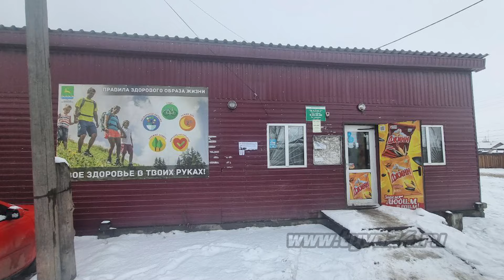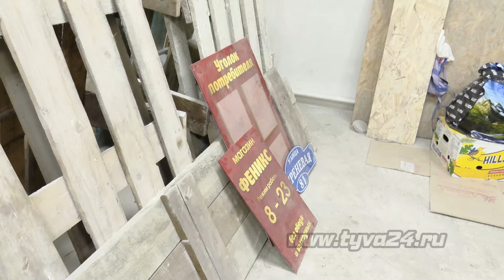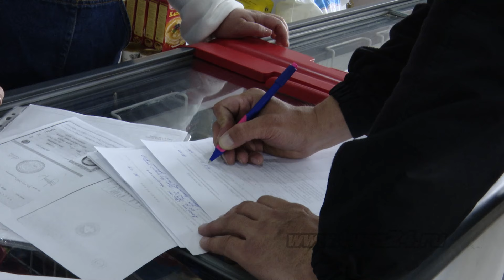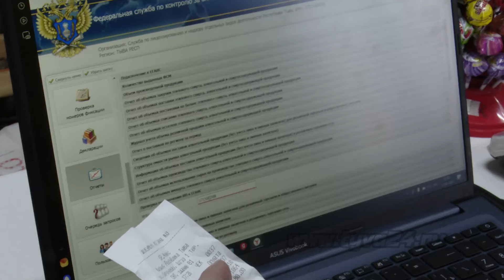Где в ближайшее время не будут торговать алкогольной продукцией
Сотрудники полиции совместно со Службой лицензирования провели очередные рейдовые мероприятия по выявлению незаконной реализации алкогольной продукции и нарушений требований законодательства о продаже алкоголя после 15 часов. Кто из индивидуальных предпринимателей на этот раз, гонясь за легкими деньгами, попался правоохранителям? Детали расследования смотрите в материале нашего корреспондента.